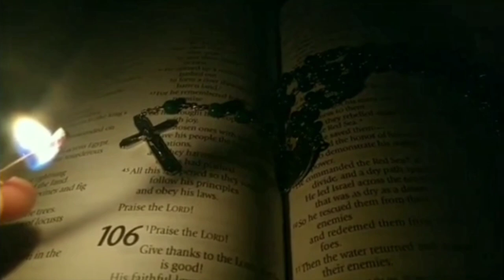"and God Remembered Babylon" -- Trailer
As the nightmare of World War II spreads its reach, an American Paratrooper: Father Joel Barton--cut off from his company and hunted by German forces--must follow a trail of breadcrumbs through a labyrinthine world of Nazi occupied territory. His destination: a small chapel barn of conflicting ideologies born from ancient blood. A destination that has coordinates, a geographical location, but outside of a pin stabbed into a dog-eared map, the place that Father Barton pushes toward, is a place known only as The Black Barn. A place...of biblical horror. It is there, within those ruins of mortar, wood and stone, that Father Barton must carry out a mission crucial to ending the dawn of the Third Reich, and of Hitler's thousand years promised. But when the aerial destruction of a C-47 forces the paratrooper to fall into a macabre world, the priest must face a reality untrained and unprepared for. From a Jewish child haunted by the footfalls of the Shedim, to a German Commander under demonic possession, Army Paratrooper Father Joel Barton will realize that completing his mission, may just take an act of God itself.